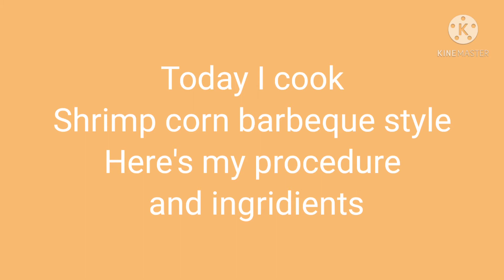Shrimpy Corn Recipe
Just craving ing prawn so I try this recipe of my own style I hope you like it.

Here's my ingridients

Pre-cook corn
8 pcs.Fresh prawn
Garlic
Onion
Ginger
Soy sauce
black pepper
paprika
chili green
turmeric powder
mix flavor

my mix soy sauce.catsup and honey